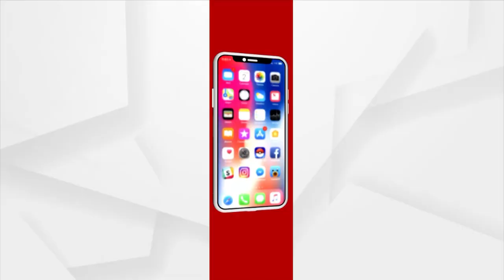ଦୁବାଇରେ ରହୁଥିବା ପ୍ରବାସୀ ଓଡିଆ ସ୍କୁବା ଡ୍ରାଇଭିଂ ମାଧ୍ୟମରେ ନୂଆଖାଇର ଶୁଭେଛା ଜଣାଇଲେ